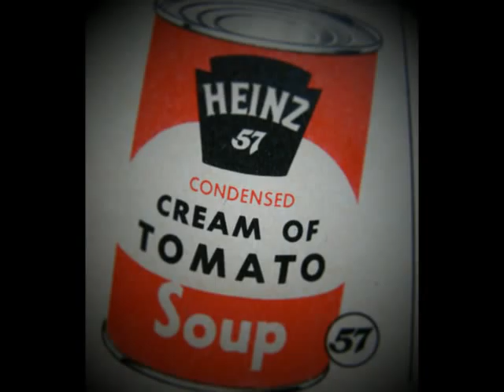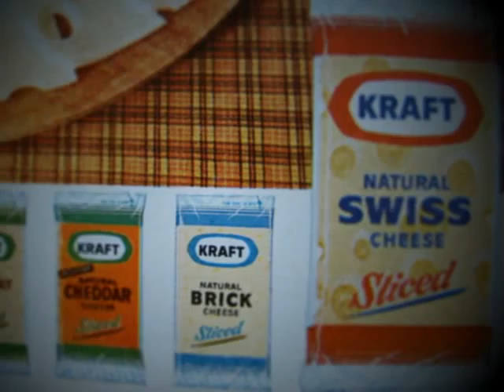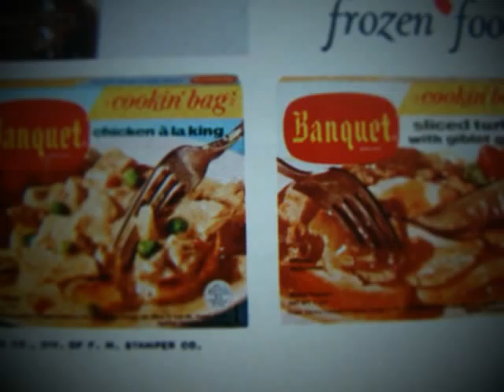Retro Grocery Shopping along with Herb Alpert: Tijuana Brass "And the Angles Sing"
Slide show of various well-known on-going and defunct brands in advertisements from various magazines from 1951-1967 to the music of Herb Alpert and his Tijuana Brass' "And the Angles Sing" Music. I remember hearing this in grocery stores in late 1970's.